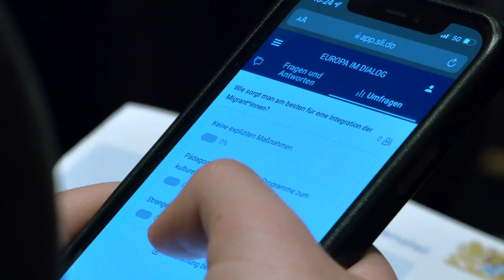Bürgerforum „Europa im Dialog“ in Bamberg - Bayern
Europaministerin Melanie Huml hat im Rahmen eines Bürgerforums gemeinsam mit Jugendlichen und interessierten Bürgerinnen und Bürgern über die Zukunft Europas diskutiert. Vorbereitet wurde die Diskussion von Schülerinnen und Schülern aus Ober- und Mittelfranken.

💬 Huml: „Bayern soll stark, sicher und lebenswert bleiben. Deswegen bringt Bayern seine Interessen auch engagiert in Brüssel ein, gestaltet Europapolitik mit und pflegt enge internationale Beziehungen mit Ländern rund um den Globus. Herzlichen Dank vor allen Dingen an die vielen Schülerinnen und Schüler, die sich hier viel Zeit genommen haben.“